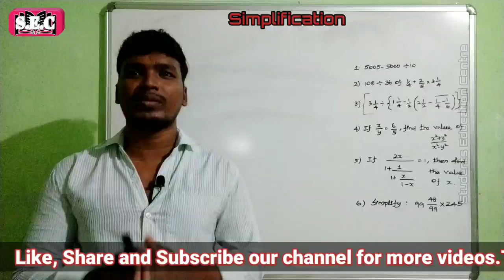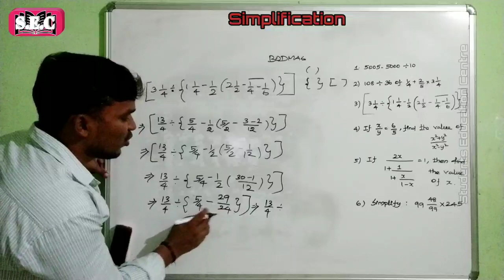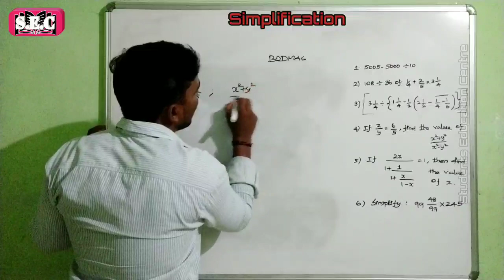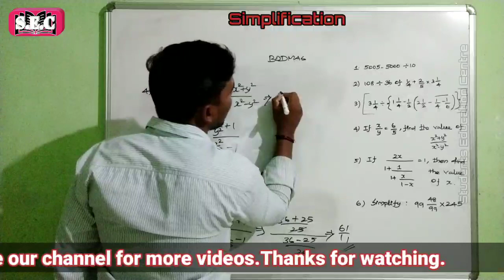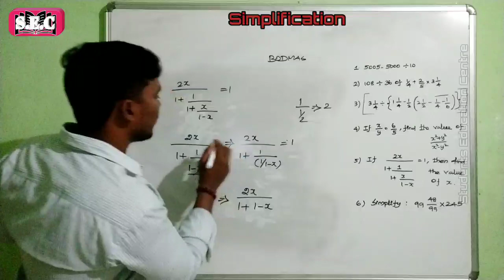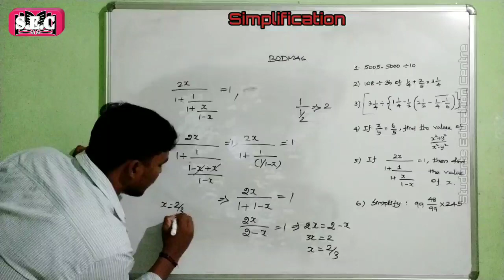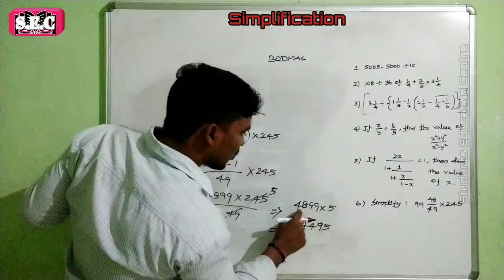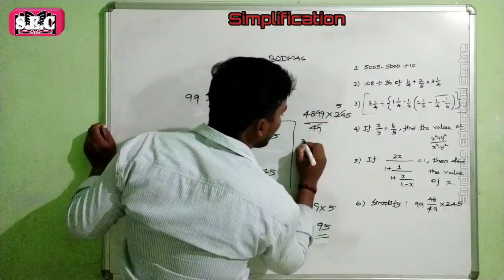Simplification shortcut trick│aptitute shortcuts│சுருக்குக│tamil│Students Education Centre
Simplification shortcut trick│aptitute shortcuts│சுருக்குக│tamil